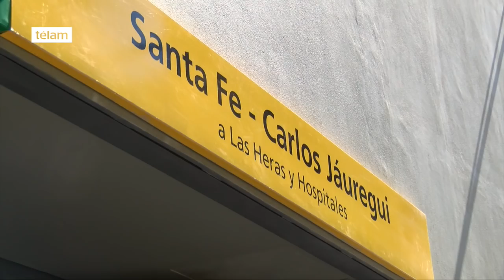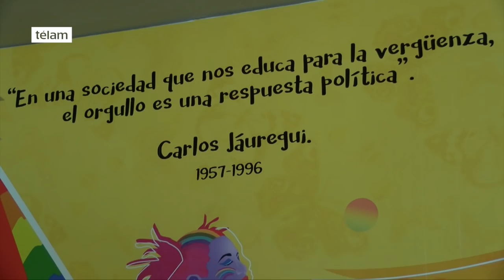Rodríguez Larreta inauguró nuevo nombre de estación de Línea H “Santa Fe – Carlos Jáuregui"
El jefe de Gobierno de la Ciudad de Buenos Aires, Horacio Rodríguez Larreta, inauguró esta mañana el nuevo nombre de la estación de la línea H del Subte “Santa Fe – Carlos Jáuregui”, la primera en el mundo que lleva el nombre de un militante de la comunidad LGBTIQ.

La iniciativa, impulsada por los legisladores Maximiliano Ferraro de la Coalición Cívica, Carlos Tomada y Pablo Ferreyra, del Frente para la Victoria, fue votada en diciembre pasado en la Legislatura porteña y constituye un espacio de visibilización del colectivo LGBTIQ (lesbianas, gays, bisexuales, transexuales, intersexuales y queers) que durante mucho tiempo ha sido un grupo vulnerado en derechos en nuestra sociedad.